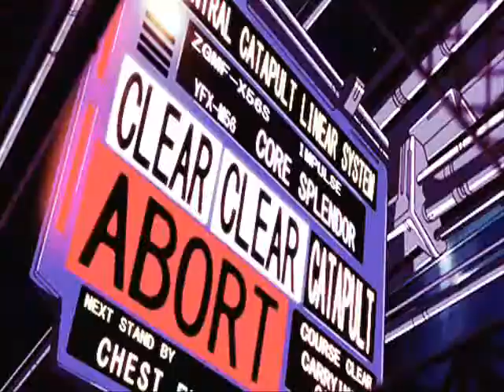Gundam Seed AMV